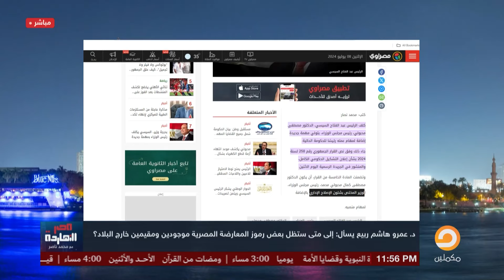المعارضة المزيفة في مصر وتحكم السيسي في السلطة..المقابلة الكاملة مع رئيس حزب الثورة الدكتور أيمن نور